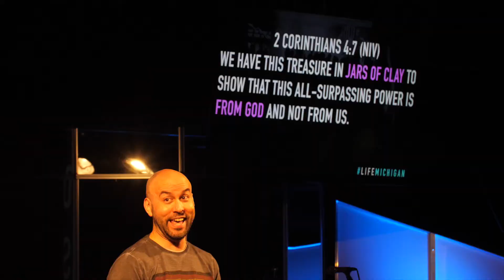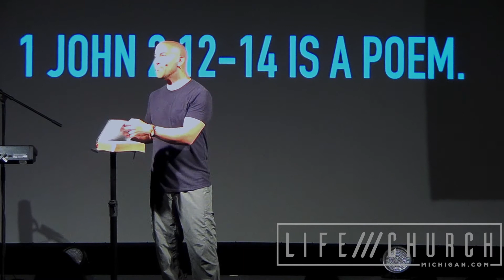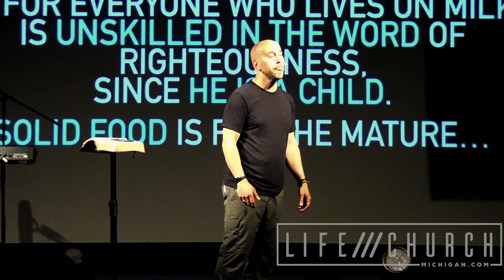///FEARLESS, WK 3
In 1 John 2, we discover that following Christ does not make you perfect, just forgiven.

Junk food can still weigh our lives down, yet God's heart is for us to grow in Christ.

Discover the good news that we have an advocate, Jesus Christ the Righteous in week 3 of our Fearless series!

LifeChurchMichigan.com